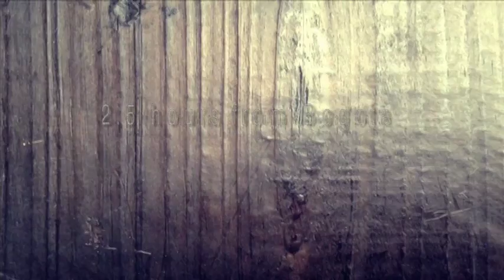Rappel Colombia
Via de Leyva 2011
Rappel with Jorge and Ivan